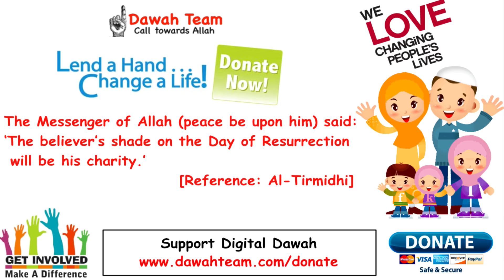🚨WHY OTHER PEOPLE GET EVERYTHING THEY WANT BUT YOU CANT 🤔 - Mufti Menk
Topic : 🚨WHY OTHER PEOPLE GET EVERYTHING THEY WANT BUT YOU CANT 🤔 - Mufti Menk